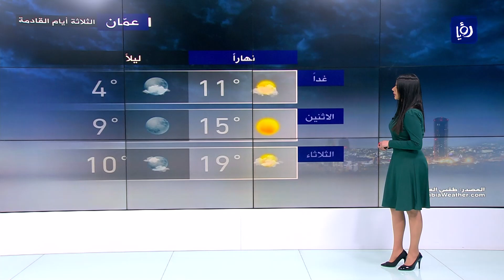النشرة الجوية - 26/3/2022